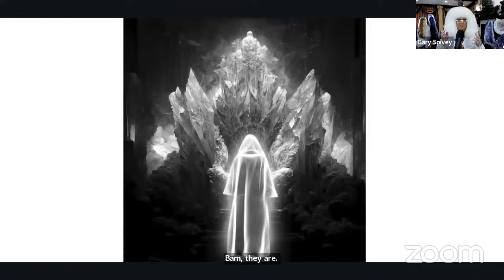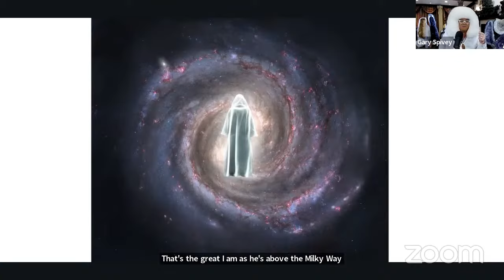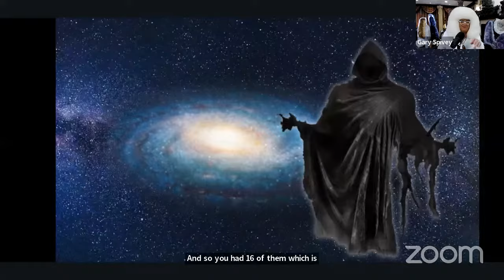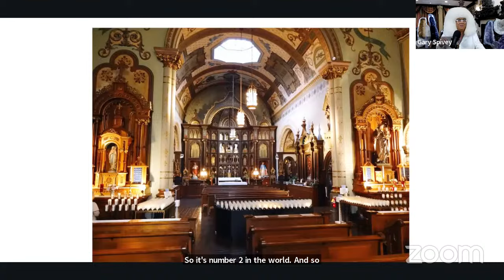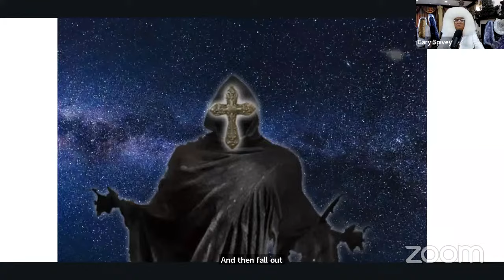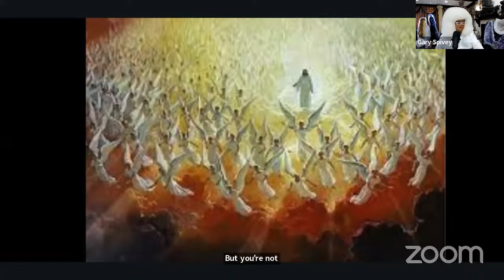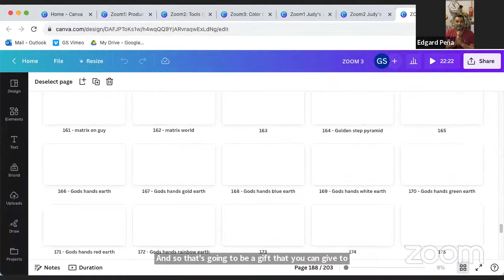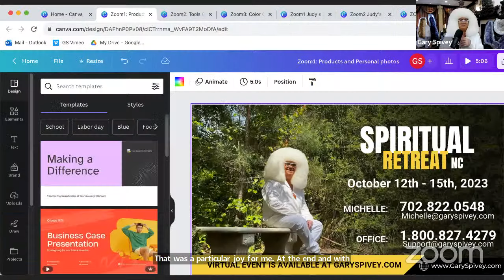Tapping In With Gary Spivey - September 2nd 2023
On Saturday, September 2nd 2023, psychic Gary Spivey, hosted a Livecast for over 90 minutes, talking about the state of the world, clearing dark energy, and of course, answering psychic questions!

Watch as Gary answer's people's questions and solves their real world problems with spiritual solutions.